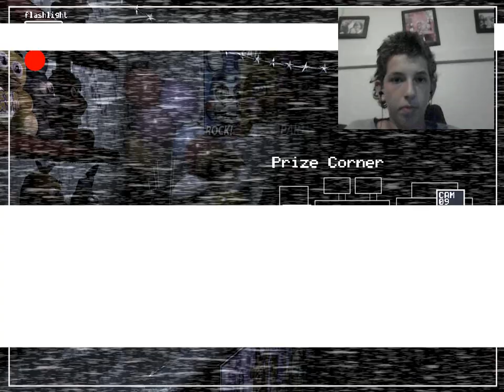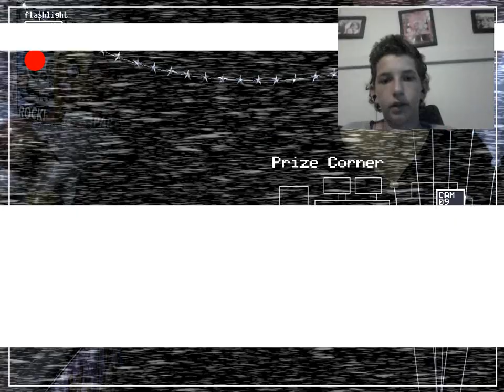part to of 5 nights at the homies house